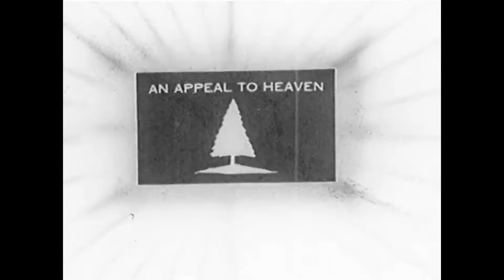R.E.M. - Little America - Wang Center Boston 11/2/86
LITTLE AMERICA performed by R.E.M. at the Wang Center in Boston Massachusetts on November 2nd 1986. Taken from a 1st generation cassette audience recording.